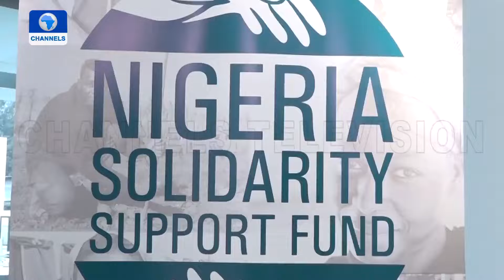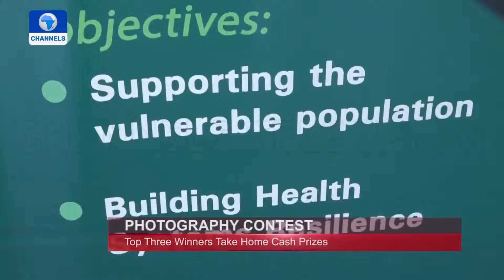NSSF WeNaija Photography Exhibition Highlights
Sequel to the conclusion of the WeNaija Photo Contest, voted entries from the contest were showcased at a photography exhibition held in Lagos.  The exhibition which put the spotlight on the top 100 photos from the contest was held on January 19th, 2021 at the Coronation Gallery, VI.
The Nigeria Solidarity Support Fund (NSSF) via the Visions of Nigeria Photo Contest, had young Nigerians capture the true Nigerian Spirit. They shared photographs that tell the stories of how Nigerians have been affected by COVID-19, and how we are coping despite it. From over 500 entries the contest received, the top 100 entries were selected and displayed at the exhibition.
This comes after a live auction of the top 20 images on Bonham’s website (@bonhams1793), a partner of the NSSF on the WENAIJA Photography contest, and a leading online auction vendor in the UK, with affiliations in major cities across the world. According to the Chairman, Mr Tunde Folawiyo, “The photographs clearly show the post-pandemic reality and the true strength of Nigerians. The photos on display, here, are selected through public votes. This was more than a photography competition; it is a major awareness campaign to focus attention on how people are coping and living amid a global pandemic – the COVID-19 pandemic. These pictures, here, reflect the reality of people in these challenging times.” He added.
Dr Fejiro Chinye-Nwoko, General Manager, NSSF, appreciated the skills of the contestants and the way they have brought to light the coping mechanisms of Nigerians to COVID-19. She also welcomed every Nigerian and friends of Nigeria to acquire one of these unique photographs which capture significant moments of the COVID-19 pandemic in Nigeria. As in doing so they’ll not only be relieving significant moments in the fight against COVID-19 but will also be empowering and upskilling Nigerian youths.
Cash prizes were also awarded to the top three entries of the contest. The winner, Michael Ogbochukwu, went home with N500,000 for his photo, titled, ‘The Abnormal Normal’. Second and third place winners, Joshua Eragbie and Onoseizame Dele-Damisa, got N300,000 and N200,000, respectively, for their photos, titled, ‘Nigeria In COVID-19’ and ‘Isolated.’